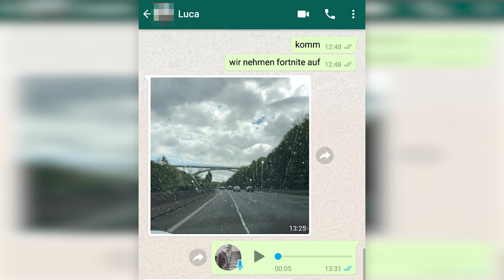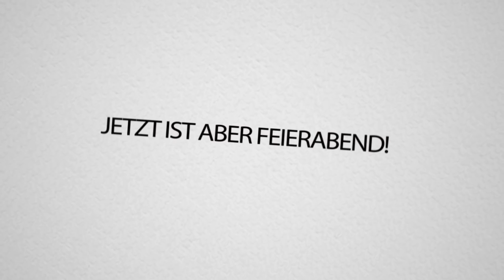20 STUNDEN gespielt für diese FORTNITE CHALLENGE...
20 STUNDEN gespielt für diese FORTNITE CHALLENGE...